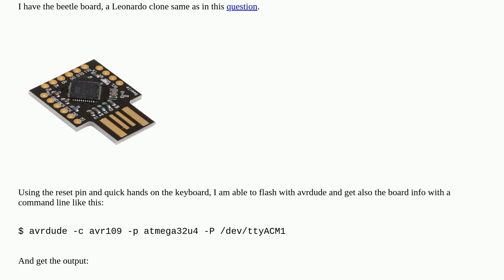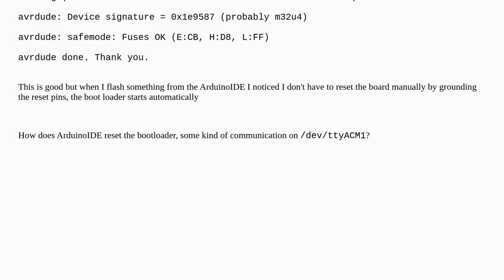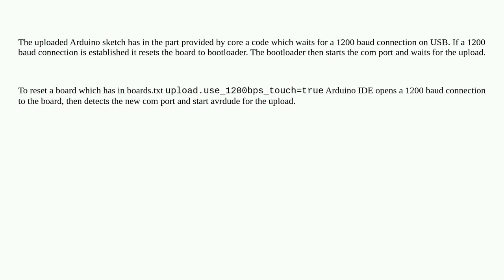How does Arduino IDE reset a board before flashing? Why doesn't avrdude do it?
A special thanks goes out to the community

  avrdude arduino-ide atmega32u4